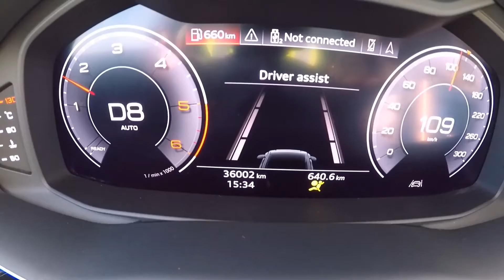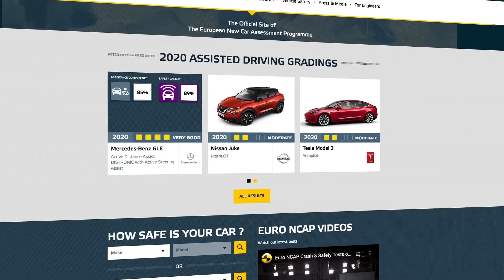To Euro NCAP ελέγχει τα βοηθήματα οδήγησης.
Στο μικροσκόπιο του ανεξάρτητου οργανισμού όλα τα συστήματα υποβοήθησης του οδηγού. Η αξιολόγησή τους θα γίνεται σύμφωνα με το σύστημα των 5 αστεριών.